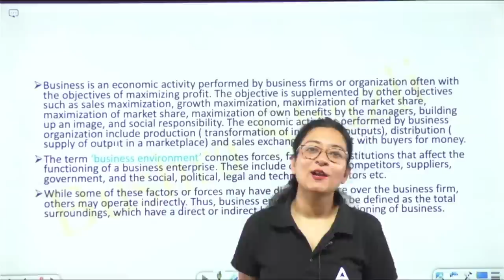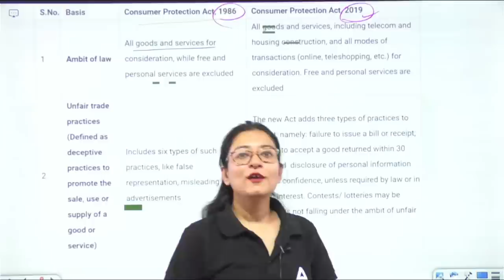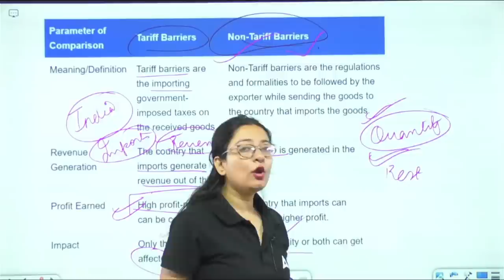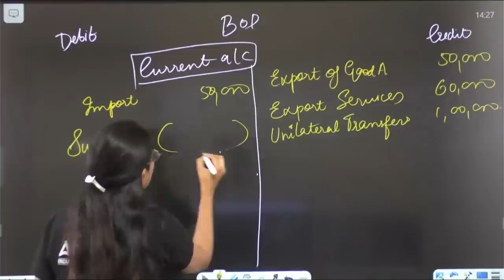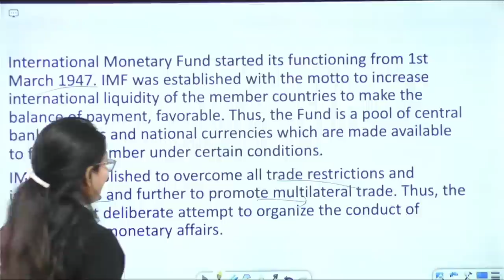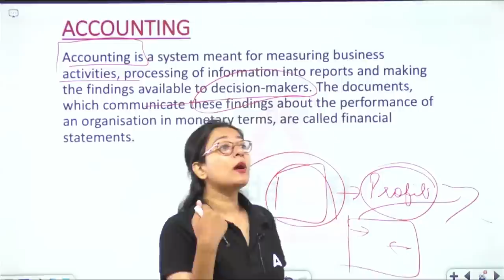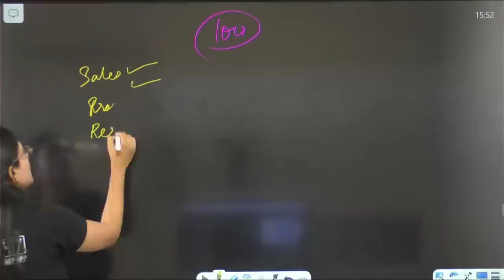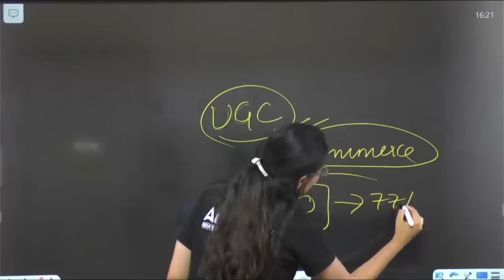NTA UGC Net June 2023 | UGC NET Commerce Paper -2 [ All 10 Units ] | One Shot Revision Marathon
UGC NET June 2023, In This Video We Cover UGC Net Commerce Paper 2 All 10 Units For NTA UGC NET June Exam Paper 2 Preparation 2023. UGC NET Adda247 brings NTA UGC NET  Preparation Strategy to increase your score in Exam 2023. UGC NET | UGC Commerce paper 2 unit 1| UGC Net Commerce Paper 2 | UGC Net Commerce Marathon Class